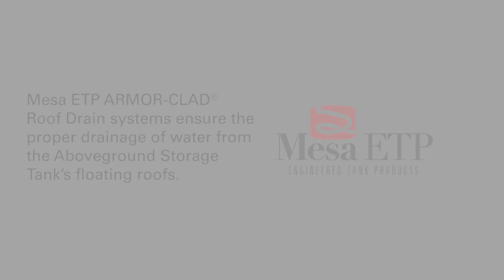Mesa ETP ARMOR-CLAD® Roof Drains for Aboveground Storage Tank Floating Roofs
Mesa ETP ARMOR-CLAD®
Roof Drain systems ensure the proper drainage of water from the Aboveground Storage Tank’s floating roofs.